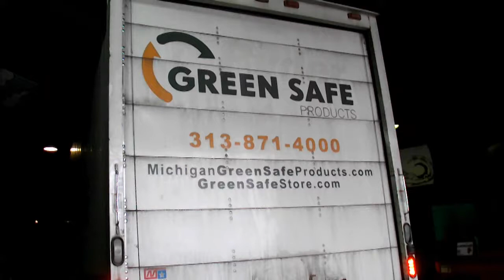Recycle Here, Detroit, MI 48202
This is inside the Recycle Here! building at 1331 Holden Ave, Detroit, MI 48202. It was dark inside so I was surprised the video came out so well. Go to my blog and you'll see photos of the inside and outside.

And it was busy! I was there for about 30 minutes in the early afternoon on a Wednesday and people were in and out the whole time.. Lots of artwork in and out so add it to your places to checkout while in Detroit.